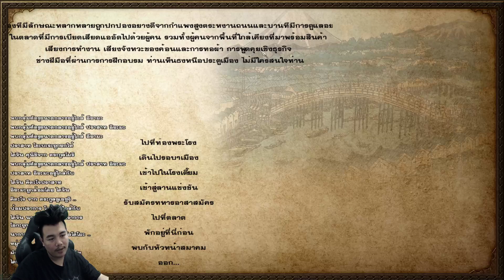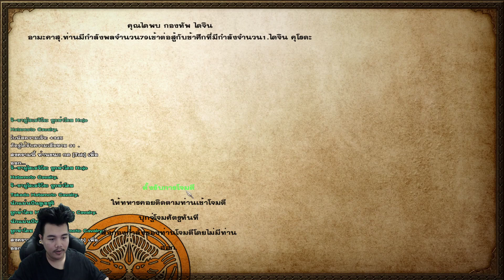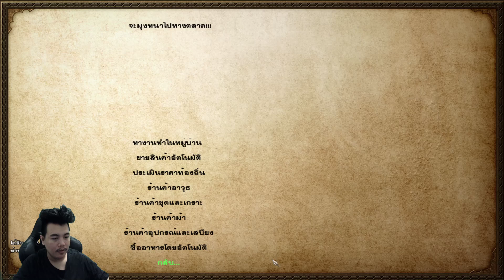🔴LIVE : Gekokujo #8 ฝ่าทัพนับพัน บุกยึดเมืองหลวง Mount&Blade: Warband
(โดเนทขึ้นจอ ผ่านแอพวอเลต 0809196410 ขั้นต่ำ 10บาท)

Play Games : Mount&Blade: Warband
Mod : Gekokujo Daimyo Edition

มีแต่คนแนะนำ GhostofTsushima มาให้เล่น แต่ผมดันไม่มี PS4
งั้นจัดอันนี้แทนล่ะกันนะ

► ช่องทางสนับสนุน (สำหรับ WALLET)
► ช่องทางสนับสนุน (สำหรับ บัตรทรู)